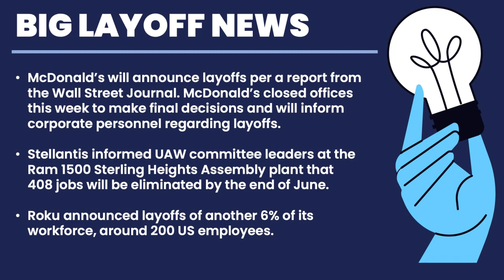LAYOFF NEWS: McDonald’s To Announce Layoffs, Stallantis Informs UAW Committee Of Layoffs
McDonald’s will announce layoffs per a report from the Wall Street Journal. McDonald’s closed offices this week to make final decisions and will inform corporate personnel regarding layoffs.

Stellantis informed UAW committee leaders at the Ram 1500 Sterling Heights Assembly plant that 408 jobs will be eliminated by the end of June.

Roku announced layoffs of another 6% of its workforce, around 200 US employees.